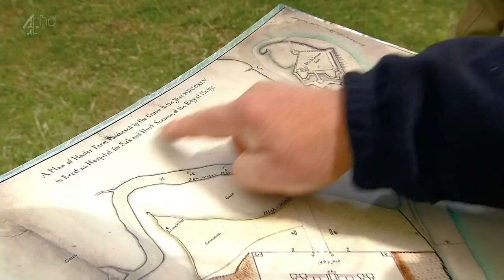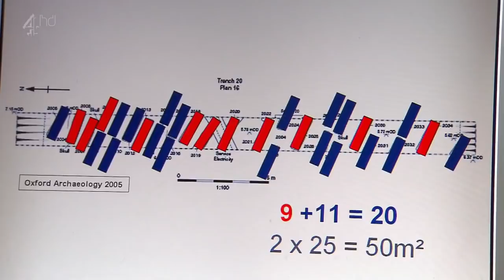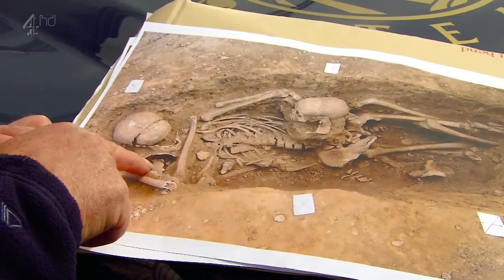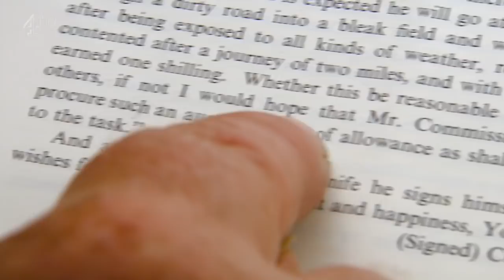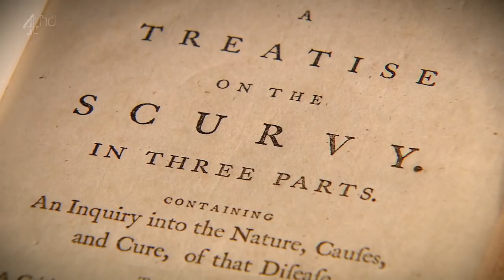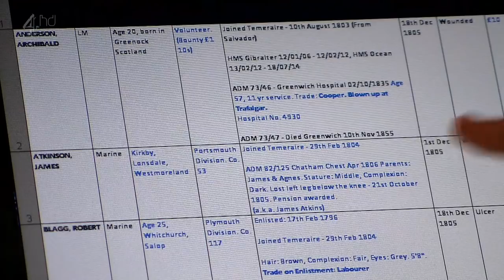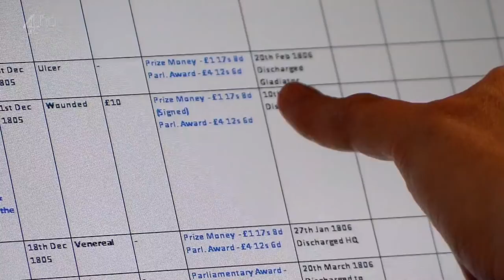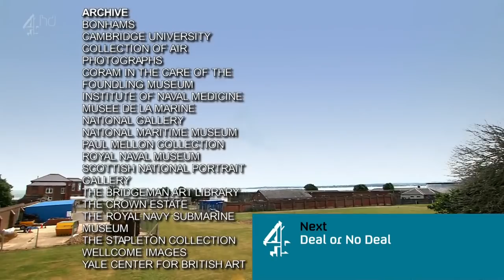Time Team Special 2009 Nelsons Hospital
In the 18th century the Royal Navy was the most successful fighting force in the world. To maintain this status it desperately needed better ways of looking after its sick and wounded, so in 1746 it decided to build the best hospital the country had ever seen, near the Portsmouth dockyard at Haslar.

Costing £100,000, it was the biggest construction project in the country, and for over 250 years Haslar treated sailors from The Battle of Trafalgar to the Gulf War, until in 2009 the hospital closed its doors on the sick for the last time.

Between 1757 and 1826, thousands of seamen and marines of the Royal Navy are believed to have been buried in a Navy-designed cemetery in a field beside the hospital.

Exactly how and where they were buried is not known and, as part of the closure programme, the cemetery has to be excavated, to find out where the burials are and how many there might be.

Time Team followed the archaeologists as they uncovered multiple burials and carefully analysed the remains, providing extraordinary insight into what life was like in the Georgian Navy.

There were no headstones and no records, but painstaking research built a picture of how and why the men ended up anonymously buried at Nelson's hospital.